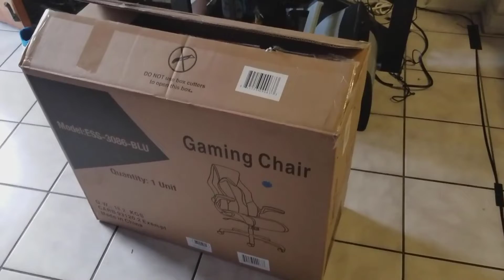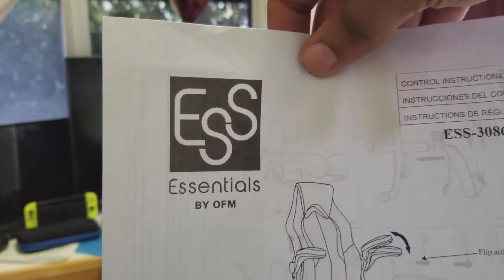Review OFM ESS Racing Style Gaming Chair 2021| Unboxing, Setup và Review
* OFM ESS Racing Style Gaming Chair (ESS-3086-BLU)
Some other OFM gaming chairs:
* OFM ESS Racing Style Gaming Chair (ESS-3085-BLU):
* OFM ESS Racing Style Gaming Chair (ESS-6060):
* OFM ESS Racing Style Gaming Chair (ESS-3083):
Some product info:
-) COMPUTER GAMING CHAIR: A race car style chair that provides luxury and comfort whether used during intense gaming sessions or long workdays
-) ERGONOMIC SWIVEL CHAIR: With contoured segmented padding, integrated padded headrest, and padded arms, this video game chair provides quality support and comfort for hours of play
-) ADJUSTABLE RACING CHAIR: Features height adjustment, center-tilt control, flip-up arms and 360 degrees of swivel
-) PREMIUM LEATHER CHAIR: Upholstered in bonded leather and contrasting colored mesh for an aggressive style and cool feel
-) DURABLE OFFICE FURNITURE: This heavy duty chair has a 275 lb weight capacity for long-lasting use.